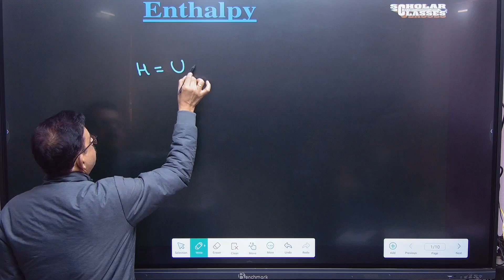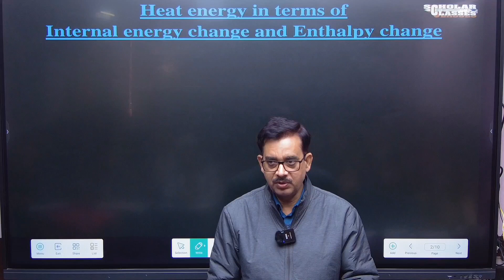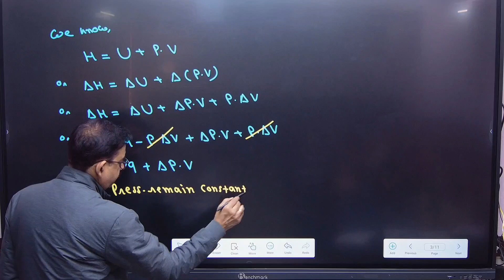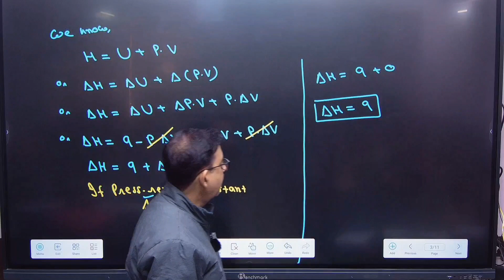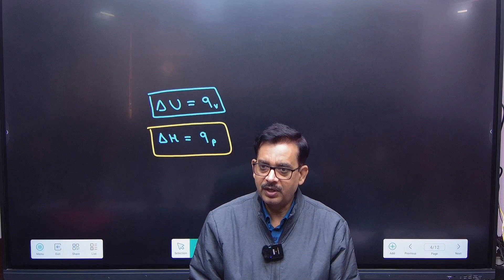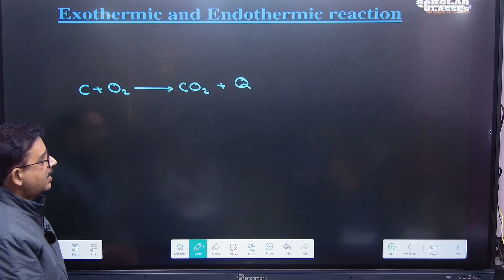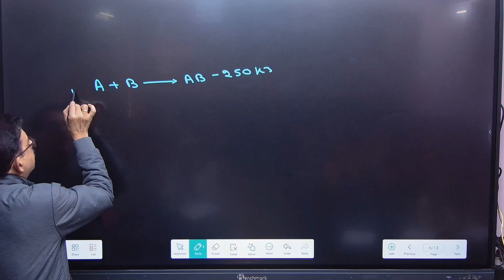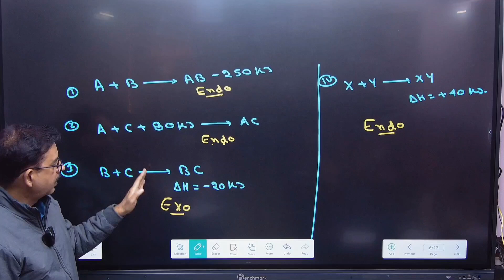Heat change in terms of Enthalpy & Internal Energy change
Subject:-Chemistry
Chapter:-Thermodynamics
Sub topic:- Internal Energy and System
Content:- Types of System & Internal energy
Welcome to ScholarClasses1, your go-to YouTube channel for all things chemistry! In this video, we discuss about Thermodynamics a fundamental concept in Class XI and XII chemistry. Join us as we demystify the intricacies of chemical bonding, providing a clear understanding of how atoms come together to form compounds. Whether you're a student preparing for exams or simply someone with an interest in chemistry, this video will serve as an invaluable resource. Our experienced chemistry instructor will take you on an engaging journey through the essentials of chemical bonding. We'll explore various content of thermodynamics.Through intuitive explanations and illustrative visuals, we'll help you grasp the underlying principles and key concepts associated with each bond type. In addition to the theoretical aspects, we'll also discuss real-world applications of chemical bonding. You'll discover how chemical bonding plays a pivotal role in determining the physical and chemical properties of substances, as well as its significance in fields such as materials science, pharmaceuticals, and environmental studies. At ScholarClasses1, we believe in making learning enjoyable and accessible to all. Our video is designed to cater specifically to Class XI and XII students, aligning with their curriculum requirements. We strive to simplify complex topics, fostering a deeper understanding and paving the way for academic success. So, whether you're preparing for exams or simply looking to expand your knowledge of chemical bonding, this video is your key to unlocking the secrets of this foundational concept. Join us on this exciting journey as we unravel the mysteries of chemical bonding together! Stay curious, stay inspired, and keep exploring the fascinating world of chemistry with ScholarClasses1.

Our Related YouTube Video link :-